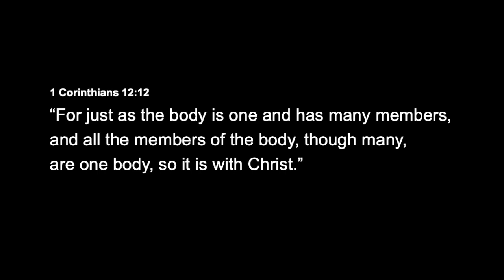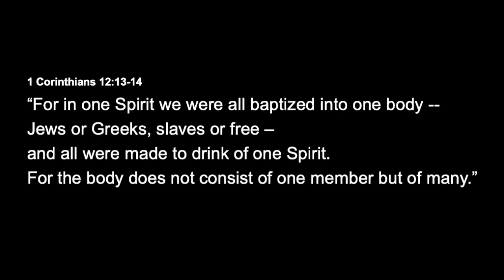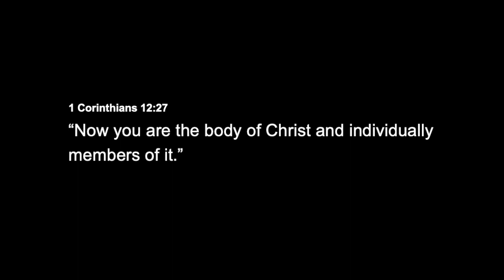Devo 4-1 Body of Christ